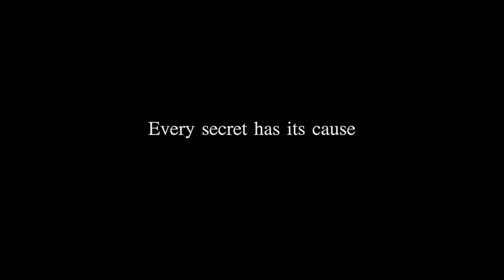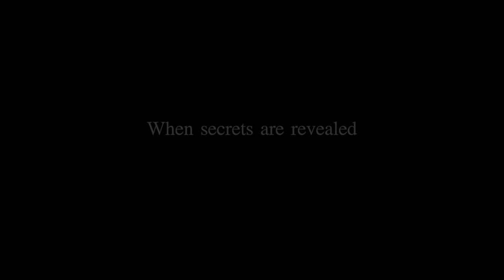Victimized Official Trailer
What happens when the wrong man dicovers a small town's secret?                                                                                              Music: Mad World by Michael Andrews and Gary Jules from the Donnie Darko Soundtrack